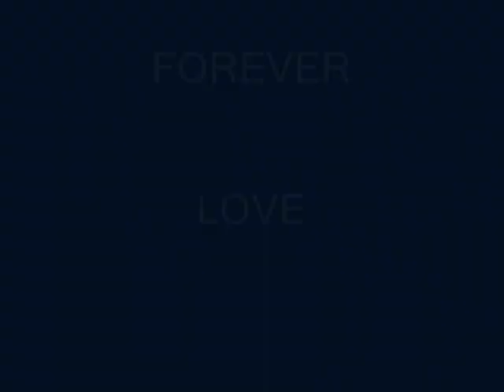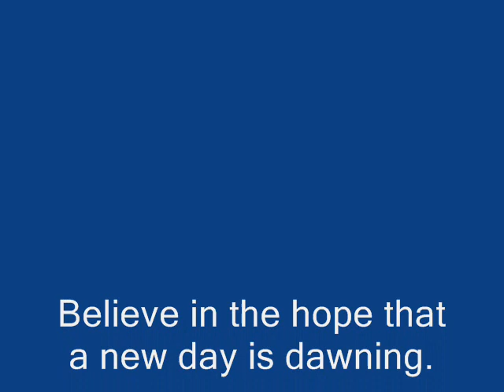OUR LOVE IS FOREVER